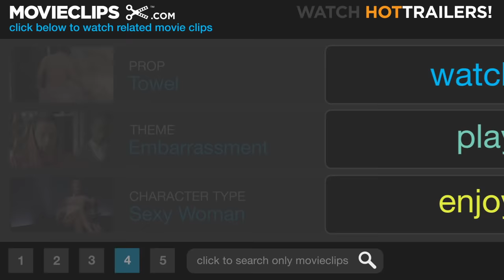Twins (4/10) Movie CLIP - Singing in the Shower (1988) HD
CLIP DESCRIPTION:
When Marnie (Kelly Preston) brings Julius (Arnold Schwarzenegger) some cookies, she overhears him singing in the shower.

FILM DESCRIPTION:
The central "gimmick" of the comedy-adventure Twins is established early on. Unbeknownst to one another, king-sized Arnold Schwarzenegger and gnomeish Danny De Vito are twin brothers. Even better: Schwarzenegger is a mild-mannered, bookish type, while De Vito is a vitriolic troublemaker. The film takes satiric jabs at the notion of "perfect" genetics, and makes several pointed comments concerning the dangers of youthful pre-conditioning by insensitive parents.

CREDITS:
Cast: Danny DeVito, Arnold Schwarzenegger, Kelly Preston, Chloe Webb
Producers: Michael C. Gross, Sheldon Kahn, Joe Medjuck, Ivan Reitman, Gordon A. Webb
Screenwriters: William Davies, William Osborne, Timothy Harris, Herschel Weingrod